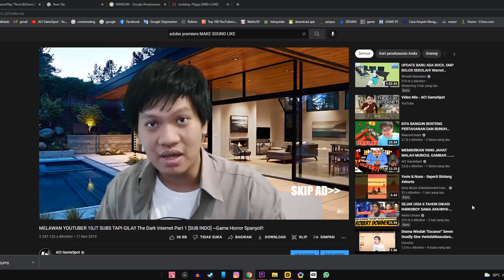SEMUANYA BERTARUNG!! ADA HUGGY WUGGY, FREDDY, CHIKA, ROXANNE, GATOR DLL! Monster Evolution [INDO] ~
Awalnya kita manusia biasa, tapi kita di beri evolusi agar menjadi monster dan kita bisa menjadi huggy wuggy, freedy, pikachu bahkan bisa menjadi venom wahhhhh
Yukk kita saksikan Monster Evolution!!